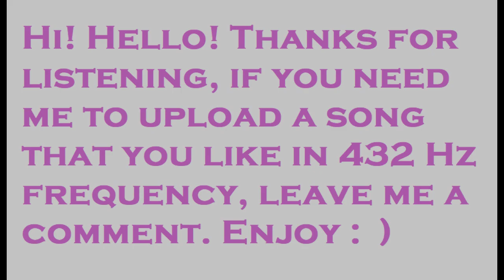Frequency 432 Hz - Polyphia - Bloodbath (feat. Chino Moreno)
This channel tries to upload music on a 432 hz frequency to generate well-being.